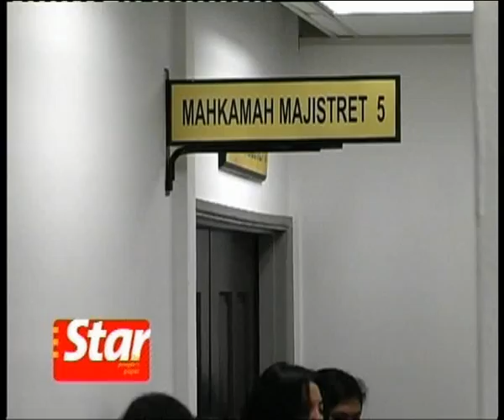News Daily Aug 5, 2009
Joanne Timbuong presents the news of the day. Highlights: DNA samples of Kajang councillor Tan Boon Hwa and Lee Wye Wing do not match those found on political aide Teoh Beng Hock, the A(H1N1) virus